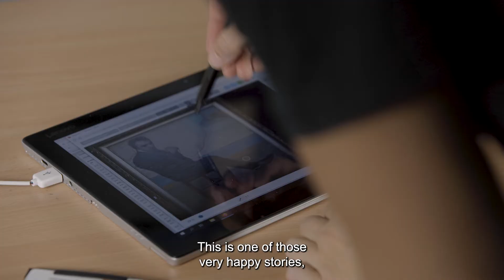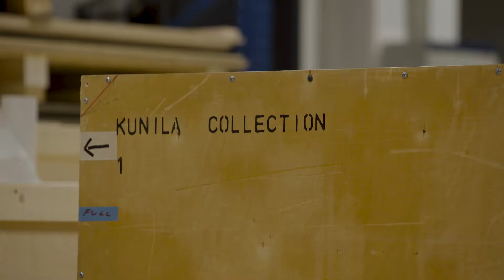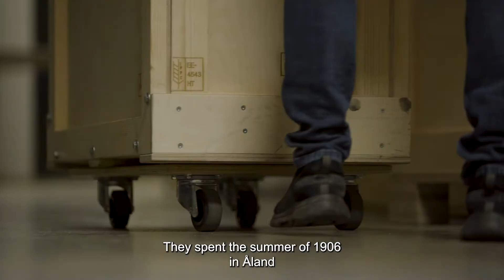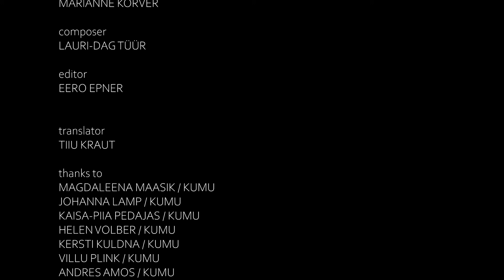The Works of Konrad Mägi from a Nordic Perspective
Konrad Mägi – The Enigma of Painting (curator Pilvi Kalhanen), the largest exhibition of all time of works by Konrad Mägi, was open at the EMMA Museum in Espoo, Finland from 29 September 2021 to 23 January 2022. Finnish art scholars shed light on new viewpoints regarding Mägi’s oeuvre in this film by Marianne Kōrver.